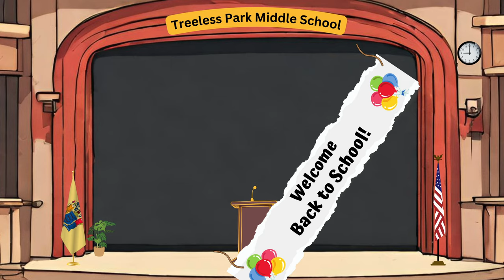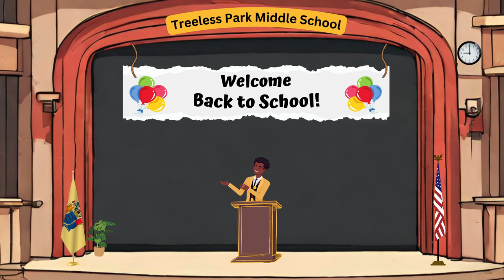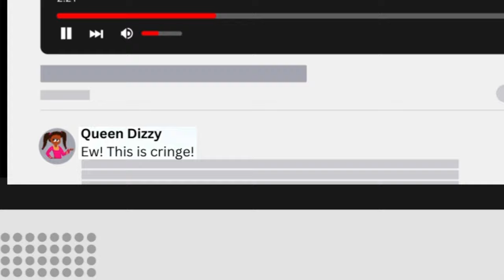The Assembly | S1 E3 | The Honey Bunch Kids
In the third episode of "The Honey Bunch Kids," Ms. Hodgebottom's class attends the Back-to-School assembly. However, the assembly doesn't go as expected after Cheeks takes center stage.